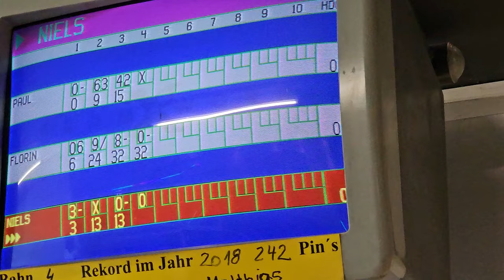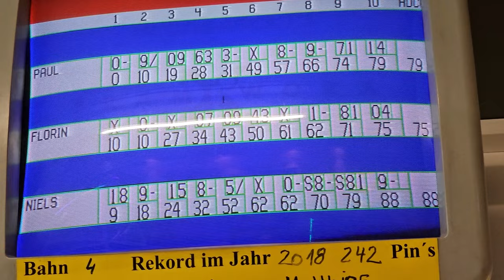Celebrating Easter with my online friend - 1% Better Day 155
Thanks to Niels’ family for a lovely Easter.
Day 6 in Germany